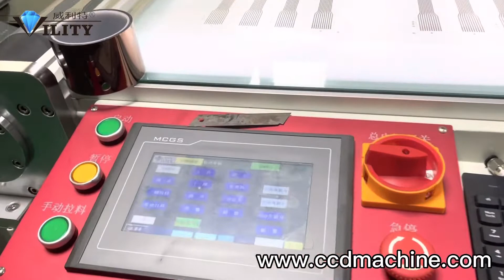Silver Paste Screen Printing/Roll to Roll CCD Alignment Screen Printer for Membrane Switch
Are you seeking a good method to improve your product quality?
Are you seeking a good method to expand your production capacity?
Are you seeking a good strategy to get more orders from your customers?
What you need is a good quality and high efficient machine.
Come for us to get a good solution for your production, our rich experience in producing machines in screen printing industry can help you reach the target.
We will provide professional service!